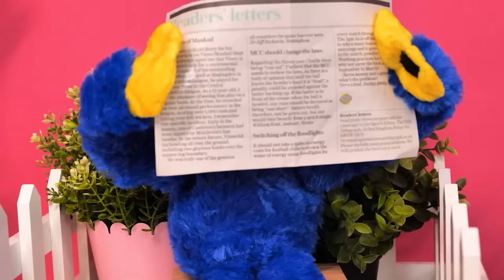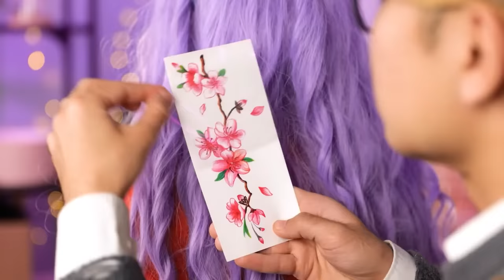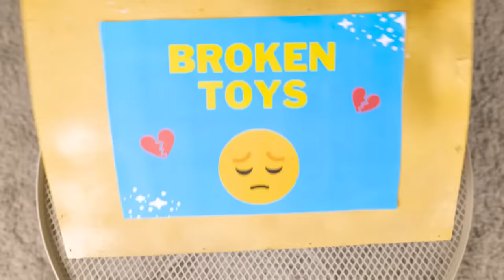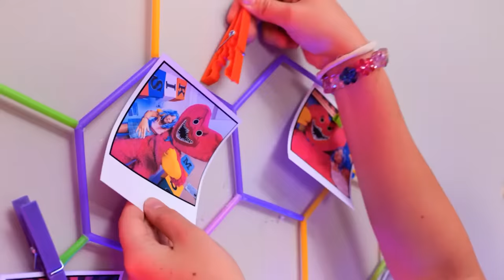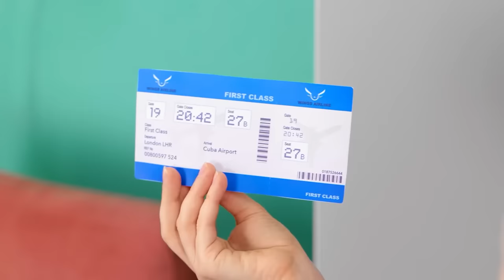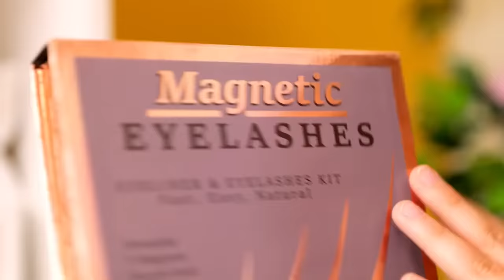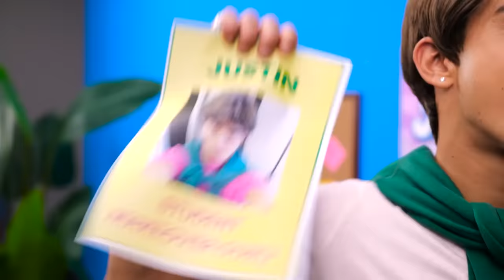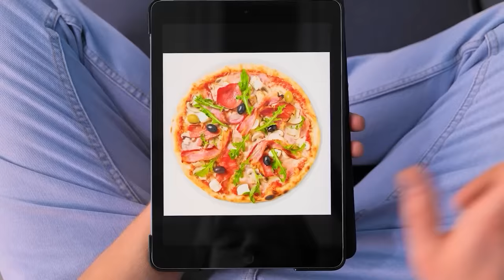MY DOLL IS PREGNANT! Dolls Come To Life | From Nerd To Popular With Gadgets From Tiktok by TeenVee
If you want to give your doll a makeover, you don’t need a lot of money… just a little creativity🤩 See how to make an extreme doll makeover using AWESOME smart hacks and gadgets from Tiktok in the NEW VIDEO by TeenVee!